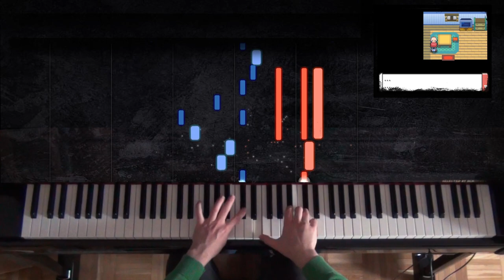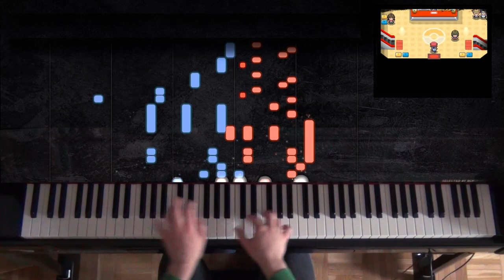🌊 Pokémon Brilliant Diamond/Shining Pearl - Canalave City on Piano